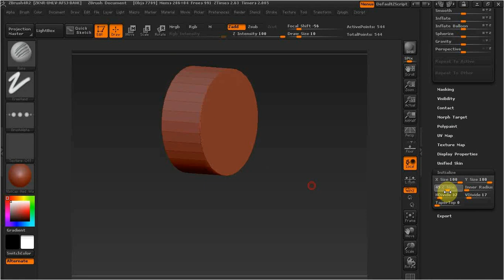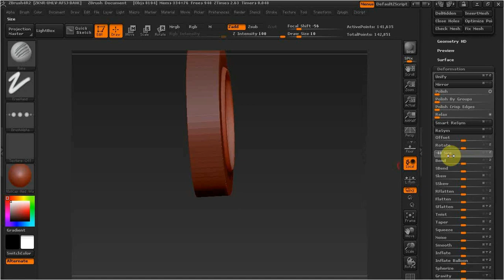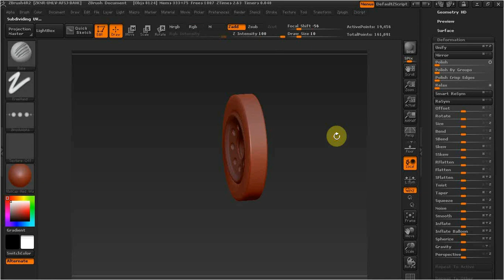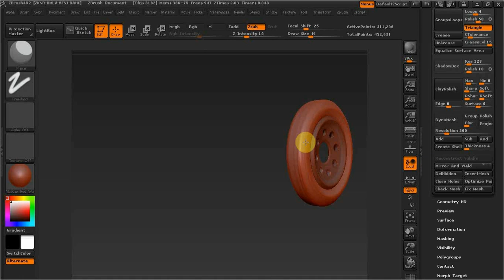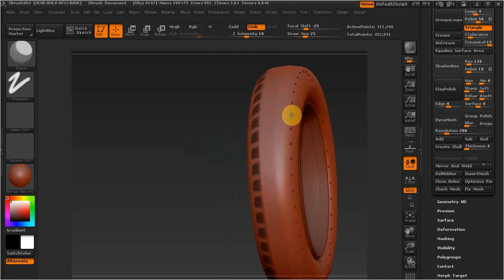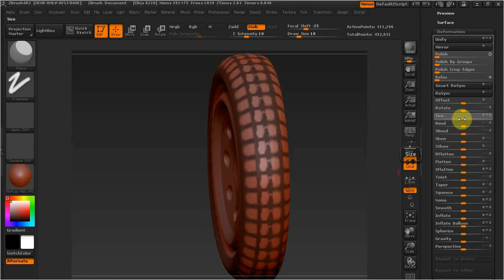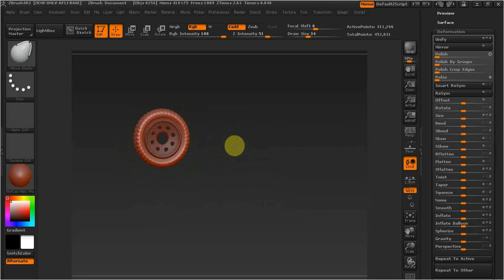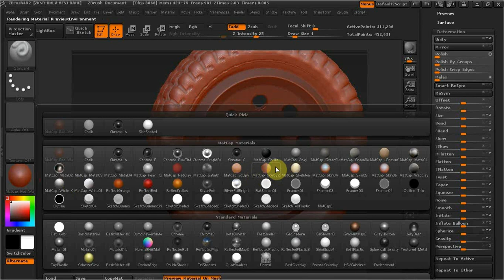ZBrush как сделать колесо ч 2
В этом видео делаем покрышку для колеса.